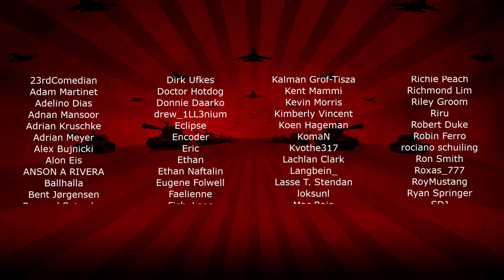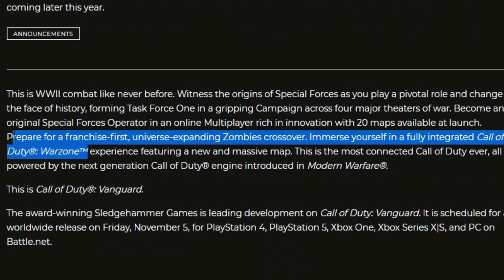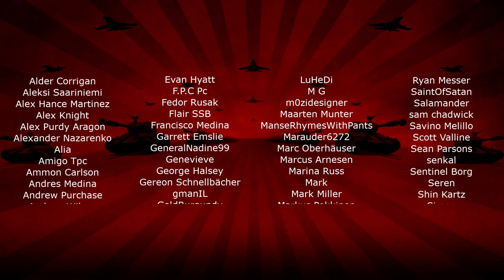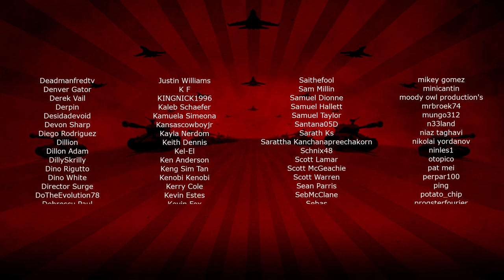Call of Duty: Vanguard - Angry Review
AngryJoe heads back to WWII in Call of Duty's Latest yearly release, can Vanguard live up to the franchises long history and is it worth you time or investment? Find out!